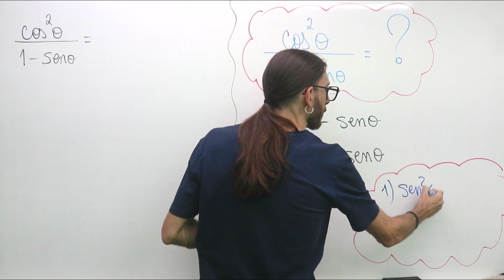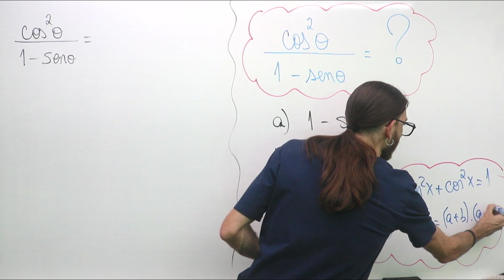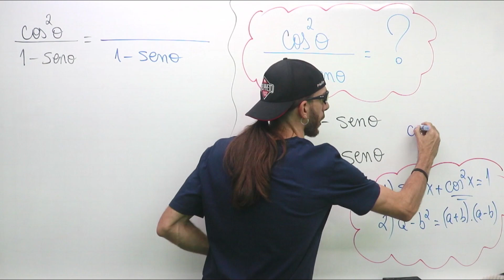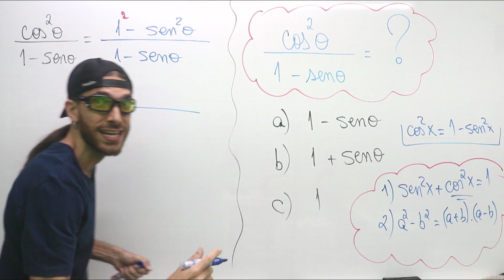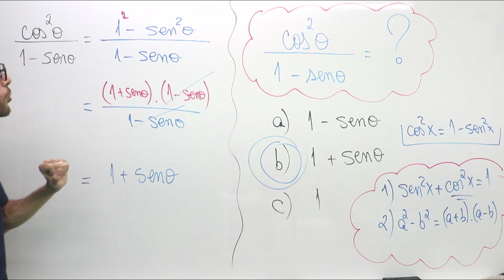A SACADA DA TRIGONOMETRIA! Sabe essa?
Se você estiver estudando TRIGONOMETRIA, você precisa entender essa ideia! Trabalhar com a relação fundamental é importante demais!

Mais um exercício resolvido de trigonometria aqui no Tá Lembrando com o professor Rafa Jesus. Para você aprender trigonometria do zero, basta maratonar a playlist do profersson Rafa Jesus de trigonometria. Por enquanto contamos com 8 aulas teóricas e vários exercícios resolvidos de trigonometria para você dominar a trigonometria básica e saber tudo de seno, cosseno, identidades trigonométricas, relação fundamental e muito mais!

Bora para a trigonometria com o profersson Rafa Jesus? Ah, e se está lendo até aqui, esse é um exercício de trigonometria com fatoração, vai relembrar produtos notáveis!